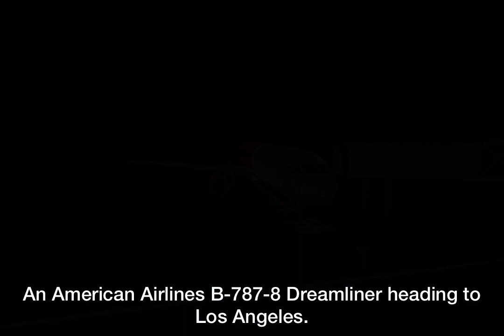TRIPREPORT | Doha - Tokyo on Qatar Airways’ A380 (Roblox PTFS)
This took so much time to film and edit!

I would like to thank my friend Andrew for helping me out with this video. Here is his Roblox profile